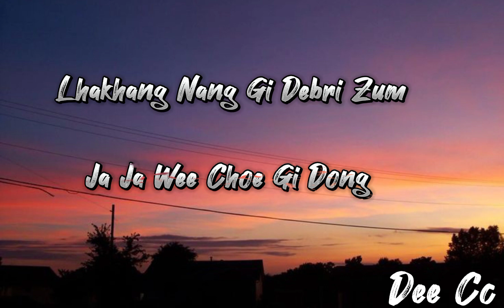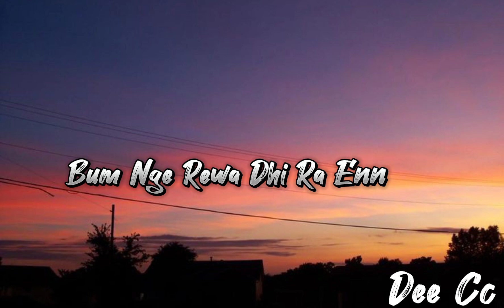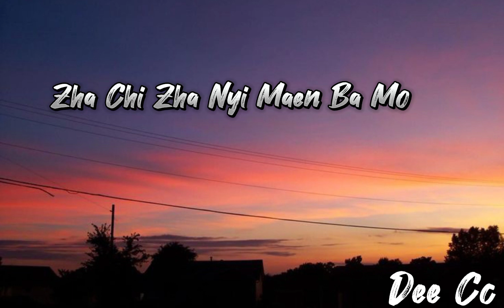Zhen Lu Mita lyrics with vocal OFF Tshering Dema